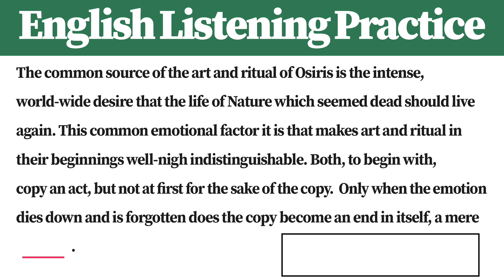[1 Minute] English Listening Practice BM8